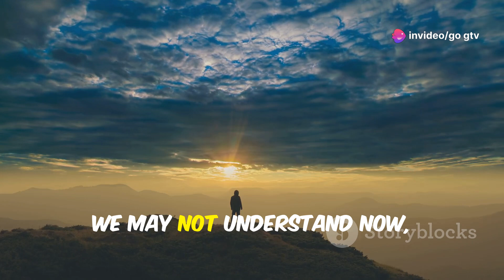Finding Hope in Failure: Trusting God’s Plan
Feeling inadequate despite your hard work? You're not alone. In this heartfelt video, we delve into the importance of maintaining faith and trust in God during moments of failure and despair. Discover how every setback serves a purpose in God's greater plan and find encouragement to keep pushing forward. Let this message uplift your spirit and remind you that you're exactly where you need to be.